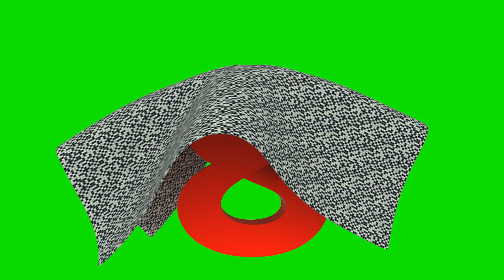cloth cover 8 animation in green screen free stock footage